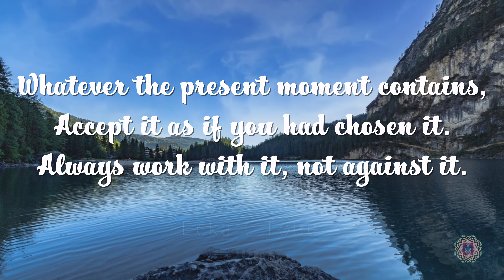5 Minute Open Awareness Meditation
This guided meditation is meant to help strengthen your ability to focus your mind and recognize your present moment experience.

We encourage you to take this open awareness practice with you as you go throughout your day and week. Practice allowing your mind to stay open to the present moment experience with simple, clear awareness that is free of judgment and full of acceptance. Wishing you Peace and Mindfulness!🧡